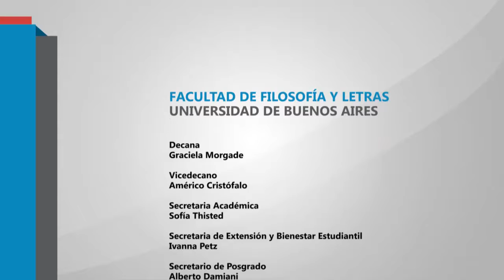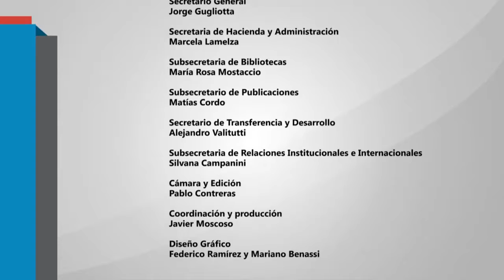El Programa Interdisciplinario de la UBA para el Desarrollo (PIUBAD)